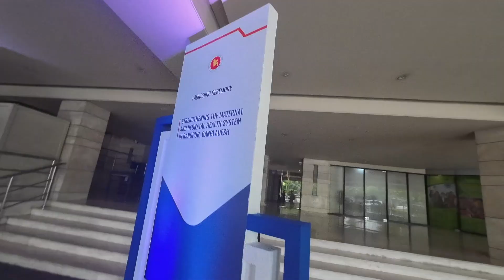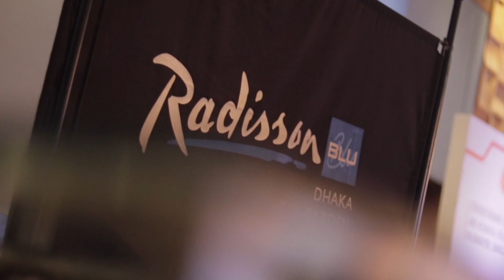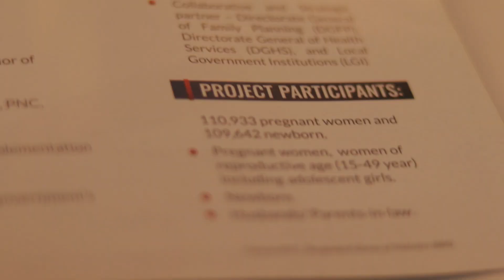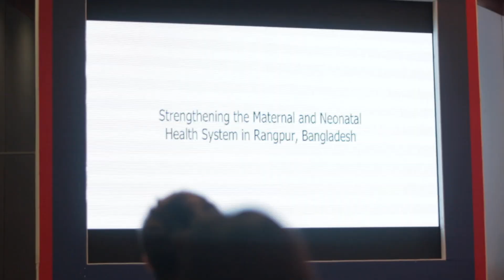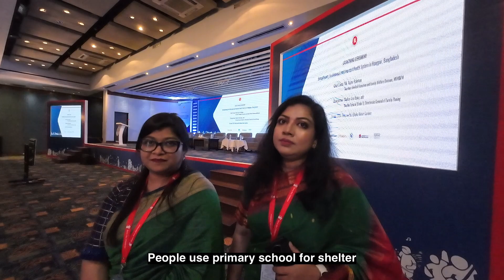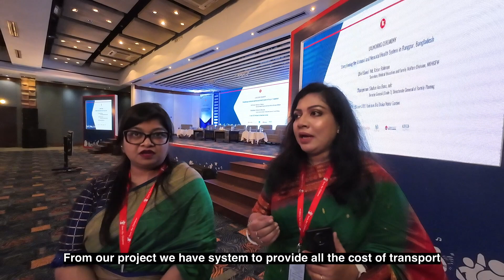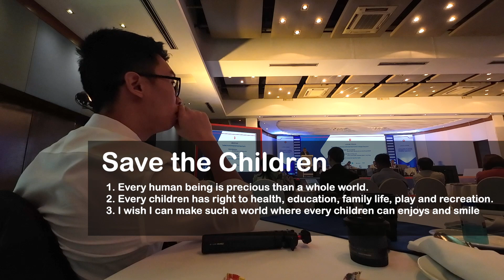New project 'Save the Children'